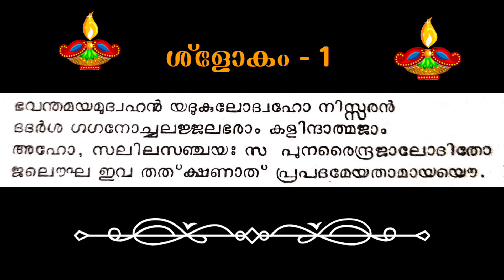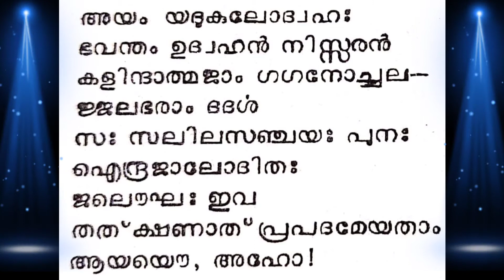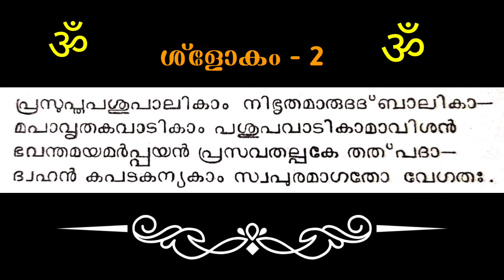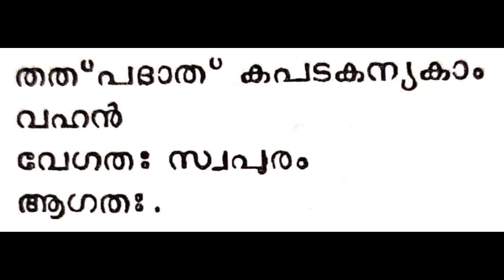NARAYANEEYAM - dasakam- 39 - slokam - 1&2 || നാരായണീയം - ദശകം- 39 - ശ്ളോകം - 1&2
MoothedamSreejithvideos
narayaneeyam
നാരായണീയം